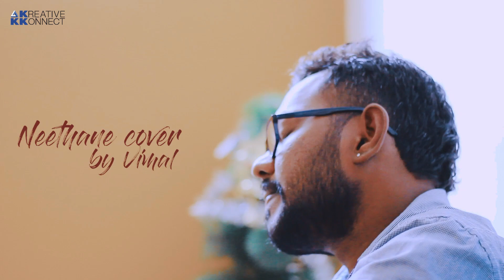Mersal | Neethane Neethane | Unplugged Cover Version | KKonnect Music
Here is presenting the Unplugged Cover Version of ARRahman melodious composition NeethaneNeethane from Thalapathy Vijay starring Mersal by Vimal PK.

Guitar : Anoop

Keyboard : Vineesh Mani